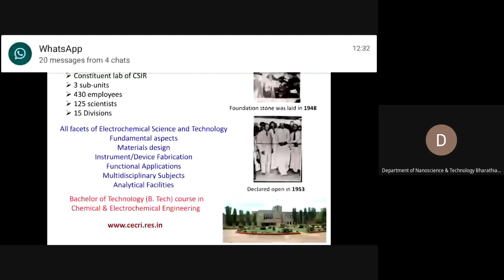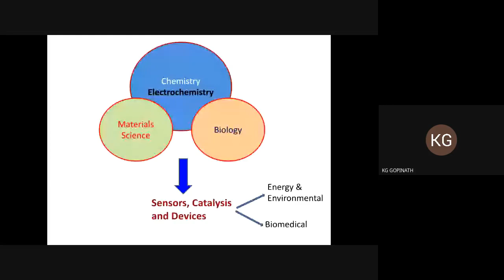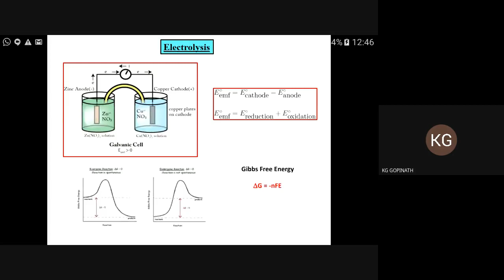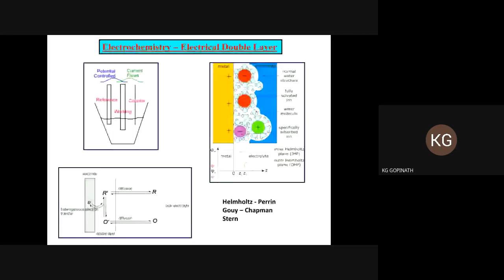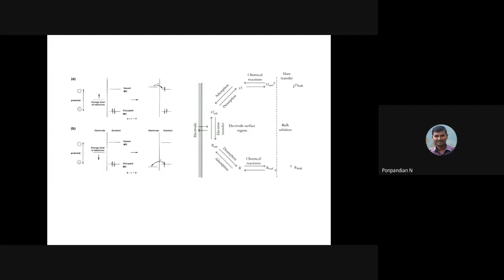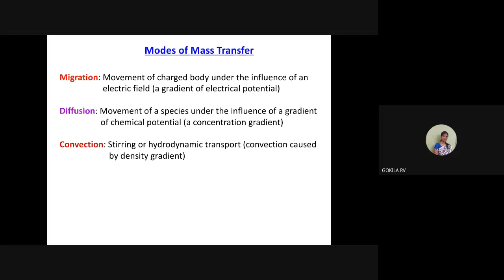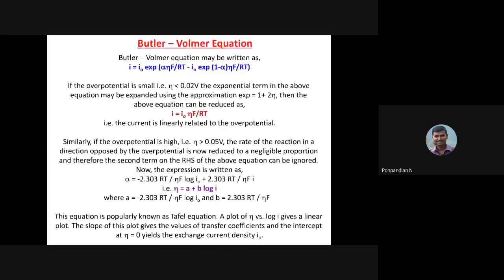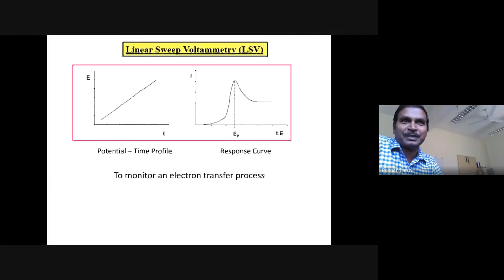2 Dr V Ganesh, CECRI Day 1